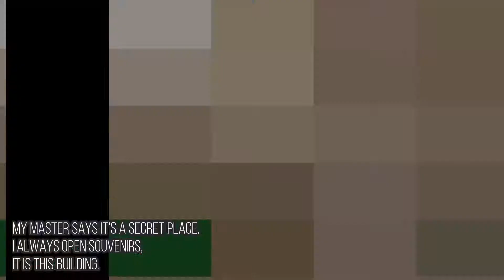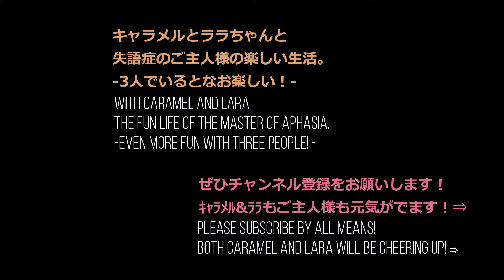休憩スペースには最適 京橋エドグランビル【銀座MAP5】≪Category:rest area,GINZA≫【shop with tasty food in GINZA】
銀座の近くにある美味しいお店をご案内しますのシリーズです。
東京都中央区京橋二丁目2番1号 京橋エドグランビル

1歳半になったシャイな男の子キャラメルと
1歳になったおてんばな女の子ララちゃんと
失語症のご主人様の楽しい生活を記録しました。

キャラメルの声は、AITalkのゆうと君
ララちゃんの声は、AITalkのちひろちゃん
です。

僕は前より話せなくなってしまったけれど、
猫たちがしゃべれたら
こんな会話をしてみたいなという想像のお話です。

ララちゃんは、ちょっと毒舌です。
でも運動神経は、めっちゃいいです。
キャラメル君は、女子力が高いです。
少し甘えん坊です。

【動画の説明】
こんにちは。キャラメルです。
今日は、銀座で腰掛けて、
休憩するにはもってこいの場所です。

トイレもたくさんあって、きれいです。
ウォシュレットの最新式です。

スタバやコンビニ、カレー屋さんやお寿司さん
などなどいっぱいあります。

ご主人様が、秘密の場所だと言っています。
いつもお土産を開けているのは、
このビルなんです。

京橋エドグランビルは、
椅子やソファがたくさんあります。
たまに寝てる人もいます。

たまに、階段のところでコンサートもやっています。
銀座に来たら、寄ってみたらいかがでしょうか？

地下鉄銀座線の「京橋駅」の7番、8番出口に
直結しています。

今日はこれで終わりです。
Beef or chicken?